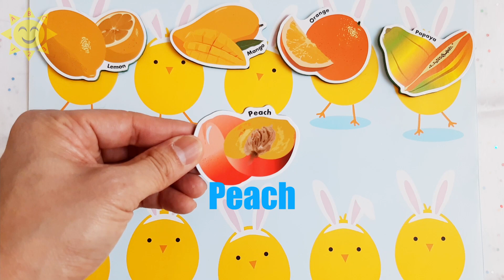Learning Fruits 2 学习水果 English and Mandarin for babies and kids Fruit Vocabulary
学习水果
Here's a fun and easy way for your babies, toddlers and kids to learn the vocabulary of many varieties of fruits.  This video will have the speaking and spelling of the fruits for extra learning materials
There will be more educational videos like this in different languages too.